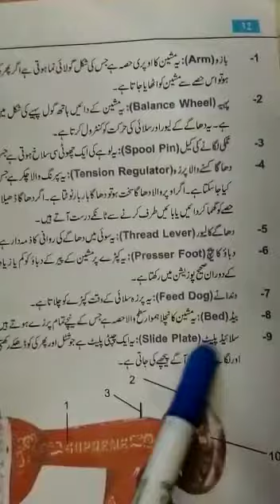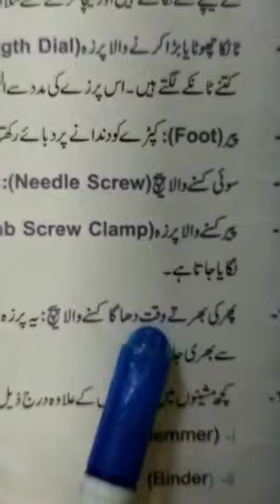Class 10th H Eco ch 10 LQ 1